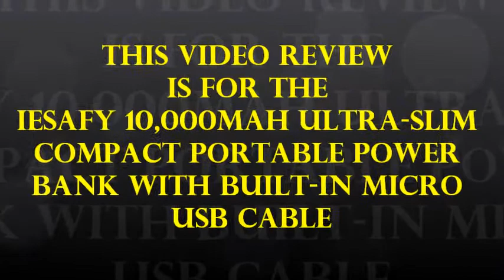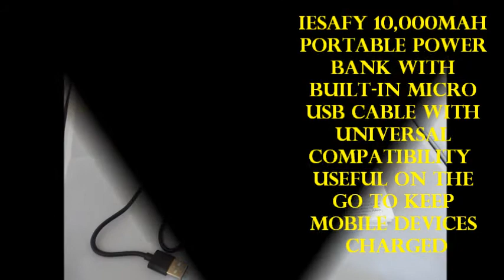IEsafy 10,000mAh Ultra-slim Compact Portable Power Bank with Built-in Micro USB Cable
This is a small size, compact power bank with a powerful rechargeable battery of 10000mAh, that comes with an inbuilt micro USB cable. The power bank has a slim design and can fast charge a variety of mobile devices. It is safe to use with short circuit-, over current-, over-voltage- and over-heat- protection. The power bank has two input ports one micro USB A and one type C, each of 5V/2A. The output is a micro USB port of 5V/2.1A up to a max of 2.4A. The micro USB output cable which is built in the device makes charging easier and portable since the cable can be also used to hang the power bank to a bag or backpack while travelling. This power bank comes with an extra 2- in- 1 USB A to micro/type-C cable, used for both charging the power bank as well as mobile devices. There is a power button on one side of the power bank and 4 LED lights on the other side. The LED lights show the level of charging of the battery.
This high-speed charging power bank with universal compatibility is great when travelling to keep smartphones, tablets, cameras and other devices fully charged.

For more information on the IEsafy 10,000mAh Ultra-slim Compact Portable Power Bank with Built-in Micro USB Cable please follow the link: